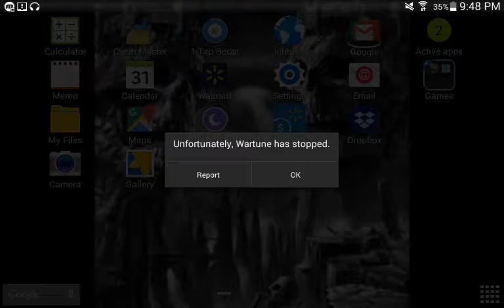Spire and begining of end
Check out home free there good acapella group this mayb3 my favorite song yet they have made
This whiteknight51093  add me on ps4 and see about doing a group in warframe